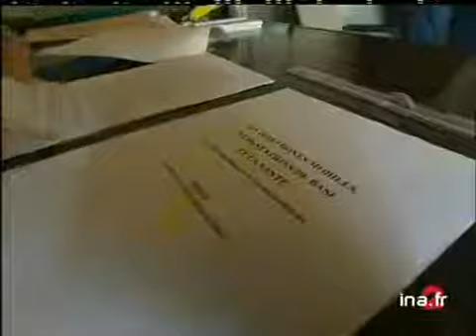Une antenne SFR inquiète des parents - Archive INA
3 mai 2001
[Source : Prompteur France 2]   Vie quotidienne et risques sanitaires. Des parents d'élèves d'une école de Marseille ont demandé qu'on coupe une des grandes antennes de téléphonie mobile installées sur le toit du bâtiment : parce qu'ils sont inquiets. Enquête de      Michael DARMON et Benoît JOURDAN Images d'archive INA